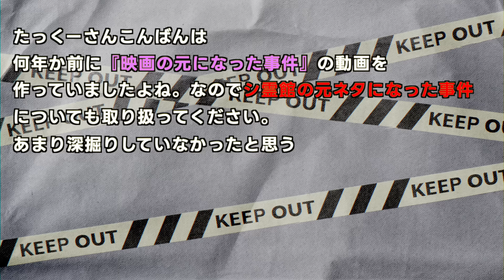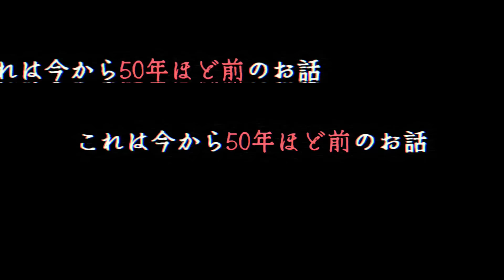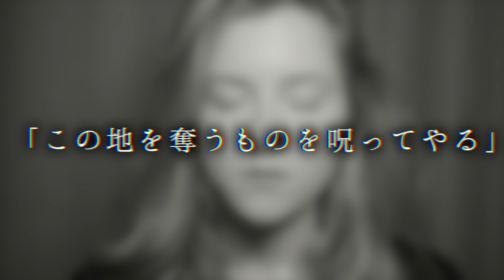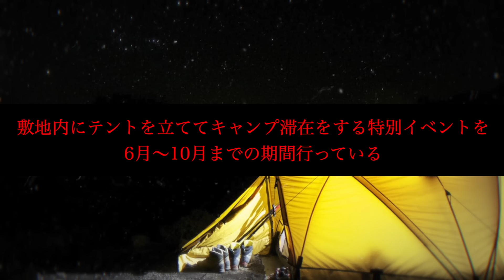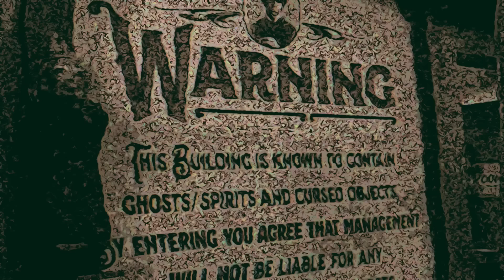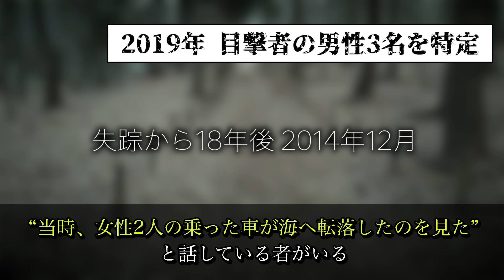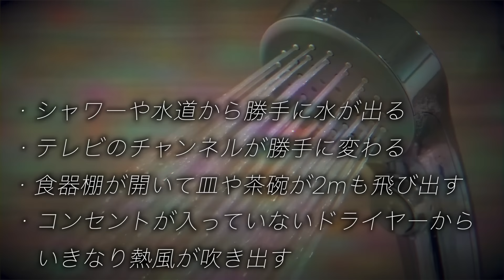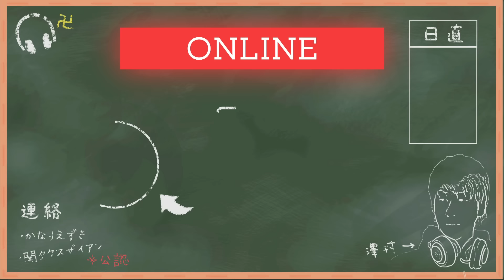【閲覧注意】あの映画の元ネタになった『ペロン事件』が流石に怖すぎる。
発売日 2023/8/30
・Amazon商品ページ(特装版)
・Amazon商品ページ(通常版)

上巻はこちら！

公式運営アカウントのフォローもお願いします！